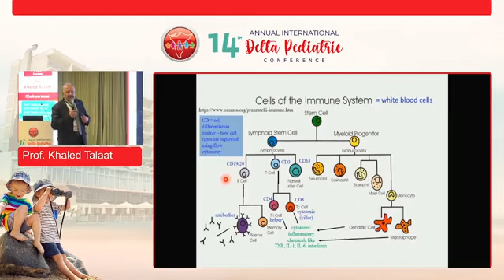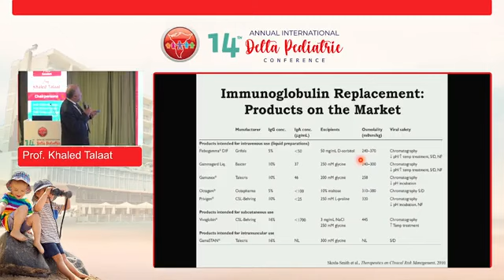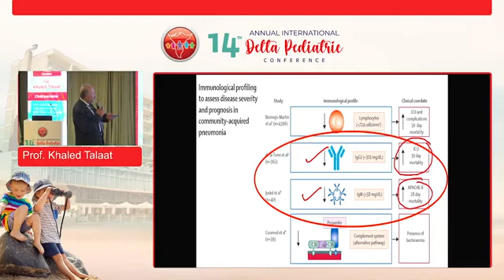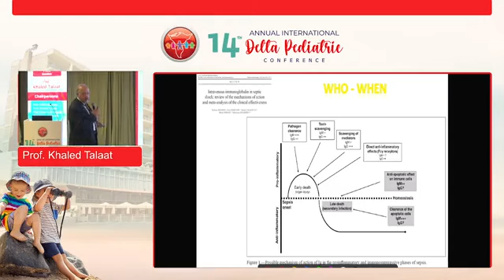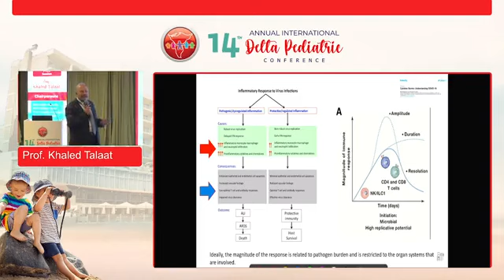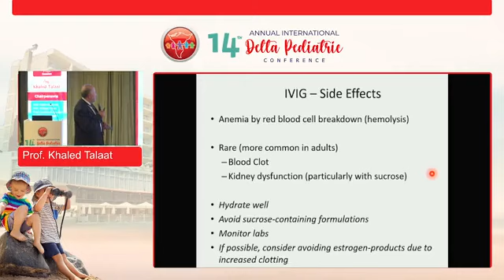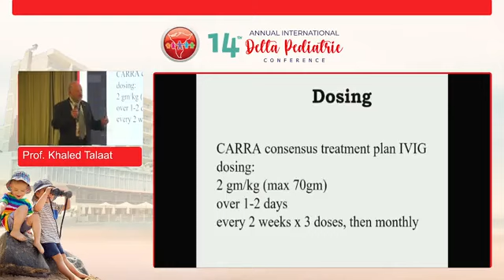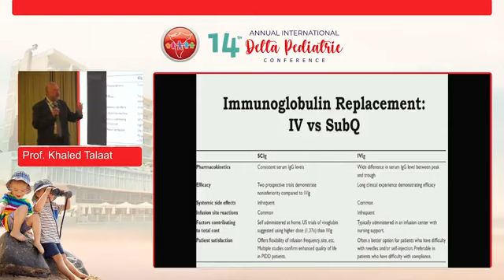IVIG in PICU Prof Khaled Talaat